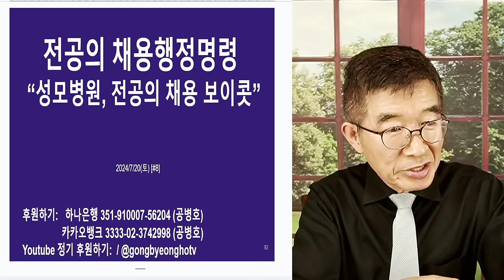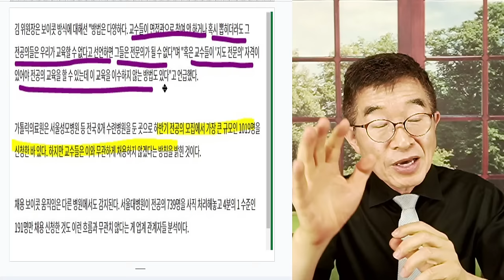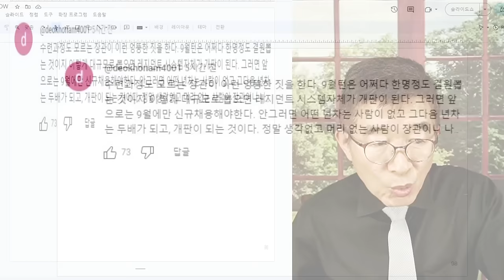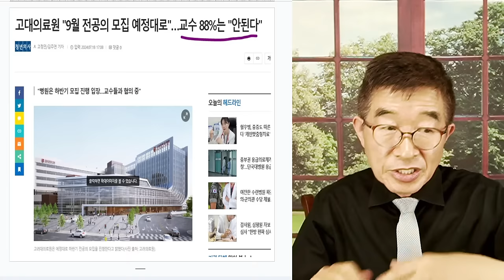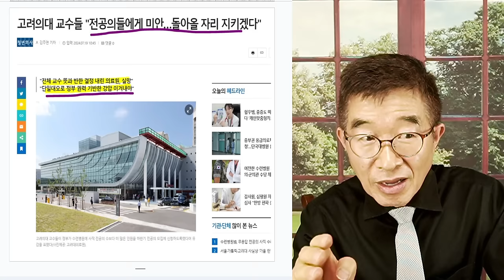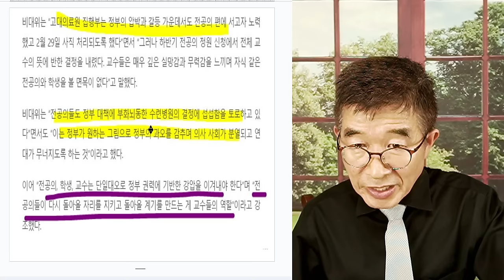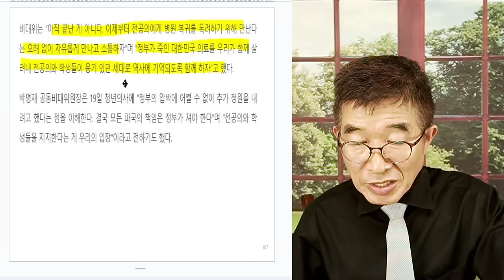전공의, 채용행정명령 내려야 하지 않나 / 카톨릭대 의대교수들, 9월 전공의 모집 거부 / 의대교수들에게 명령을 내려서, 전공의 뽑아야지! / 행정명령 사랑하는 자들[공병호TV]